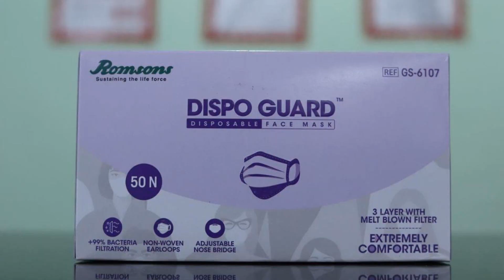OYO 69533 Hotel Diamond Star, Hisār, India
About Property:
OYO 69533 Hotel Diamond Star provides rooms in Hisār. Featuring a shared lounge, the 3-star hotel has air-conditioned rooms with a private bathroom.
At the hotel, all rooms come with a wardrobe. At OYO 69533 Hotel Diamond Star every room is fitted with a TV with cable channels.
Property Type: Hotel
Address: 01, Hotel diamond opposite katla ramlila maidan khazanchain bazaar near bus stand, Hisar, 125001 Hisār, India
Searching For
1. OYO 69533 Hotel Diamond Star - Hisār - India
2. OYO 69533 Hotel Diamond Star - Hisār - India Address
3. OYO 69533 Hotel Diamond Star - Hisār - India Rooms
4. OYO 69533 Hotel Diamond Star - Hisār - India Amenities
5. OYO 69533 Hotel Diamond Star - Hisār - India Offers and Deals
Audio Credit:
Track Title: Blank Slate
Artist: VYEN